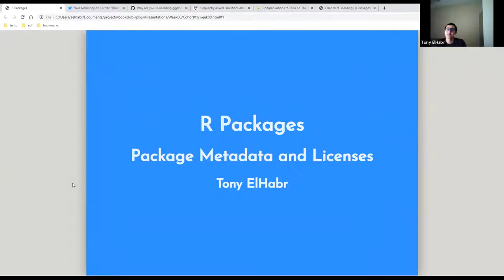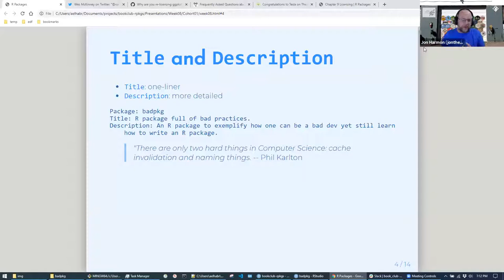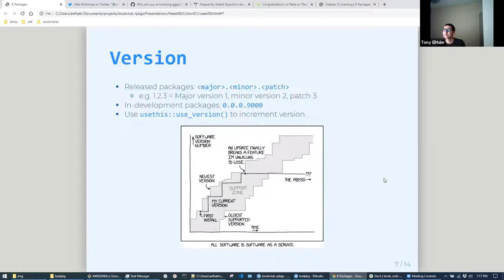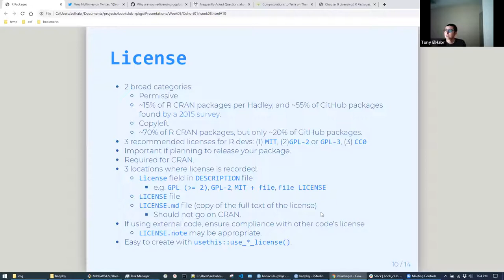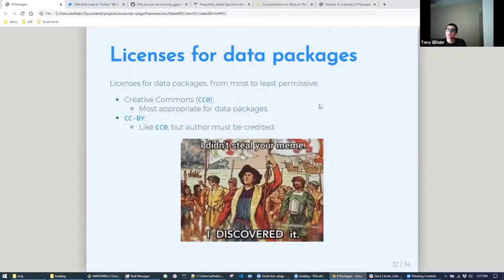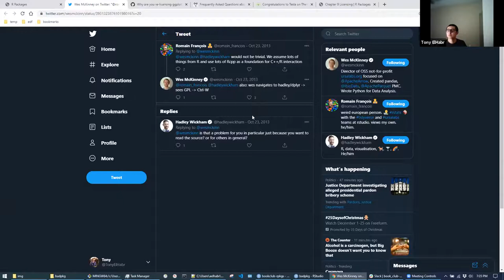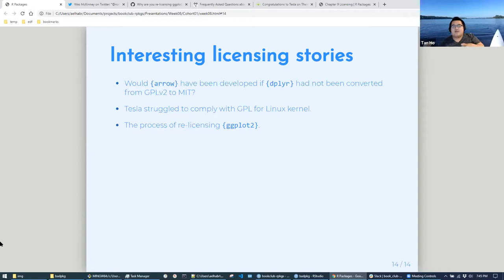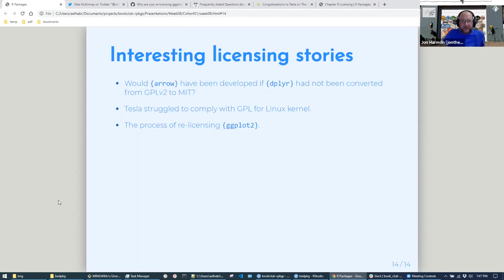R Packages Book Club: How do I describe my package? (2020-12-01) (rpkgs01)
Tony ElHabr presents Chapters 8 ("Package metadata") & 9 ("Licensing") from R Packages by Hadley Wickham and Jenny Bryan on December 1, 2020, to the R4DS Book Club, Cohort 1.